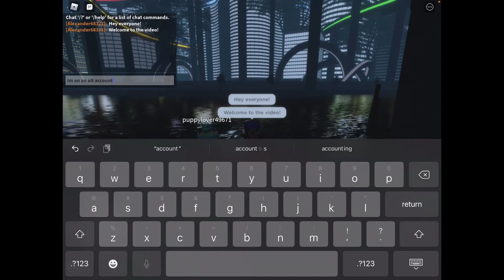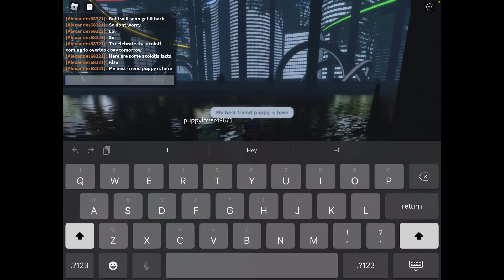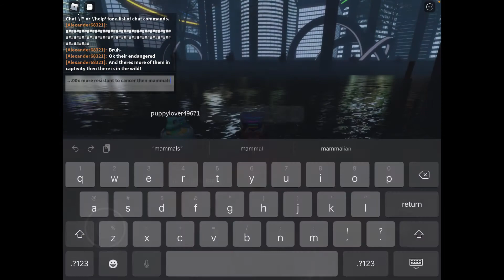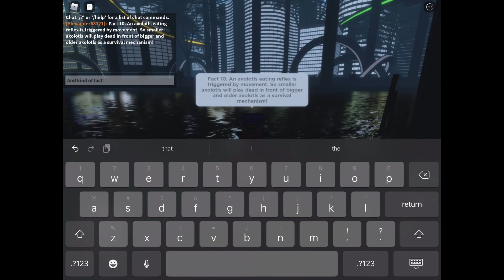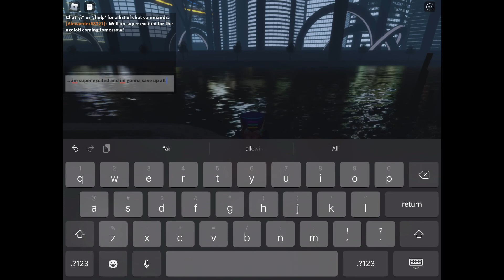Axolotl Facts to Celebrate Them Coming Tomorrow In Overlook Bay!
Hey everyone! So today Im gonna tell u guys some facts about axolotls ö. So i hope you all enjoy and all the credit for the axolotl image goes to Wonder Works Studio!